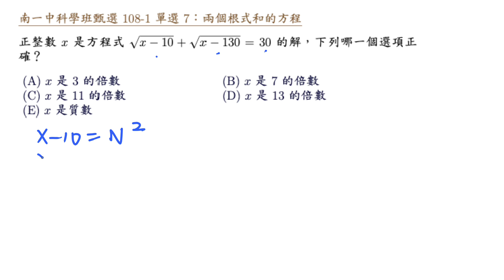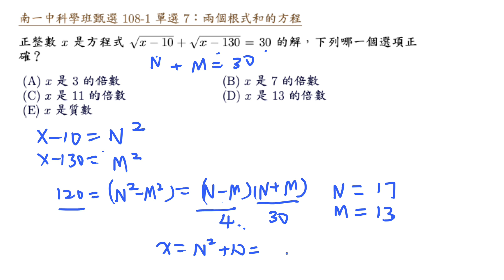南一中科學班甄選 108 1 單選 7 兩個根式和的方程